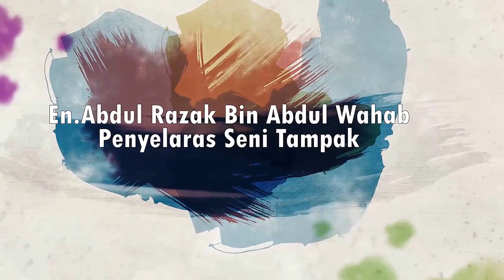UUM Art and Painting sem 3